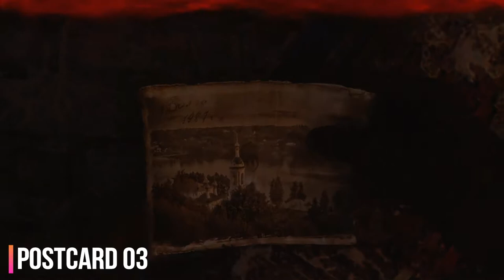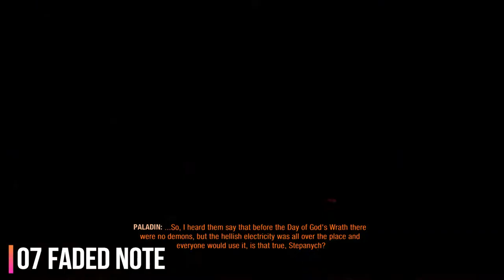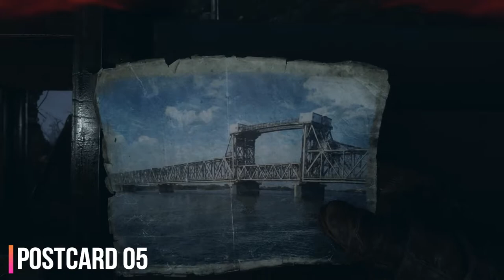Metro Exodus - Ch 02 Winter & Ch 03 Volga - All Diarys & Postcards (Librarian & Old world pictures)